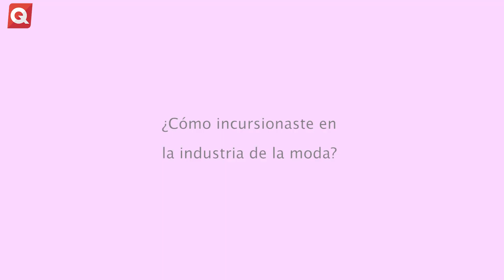ENTREVISTA "MODA QUE IMPACTA" TERE ZERTUCHE